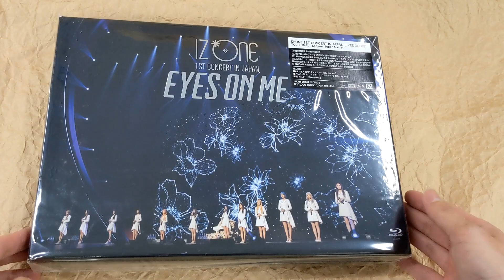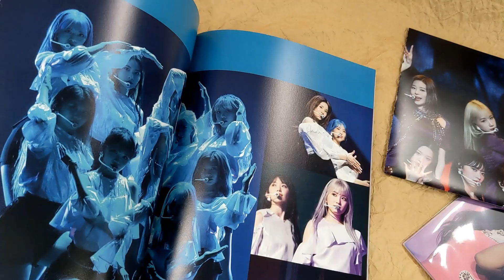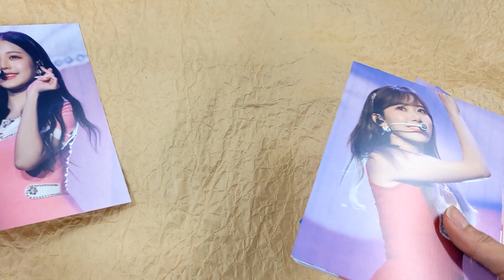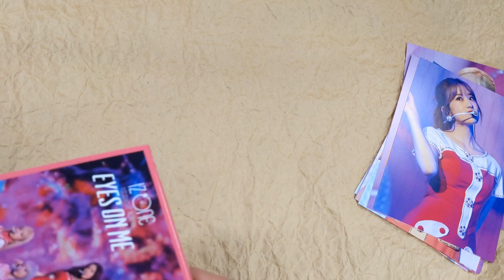[Unboxing] IZ*ONE 1st Concert In Japan [Eyes On Me] Tour Final -Saitama Super Arena- [LTD Edition]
[Unboxing] IZONE 1st Concert In Japan [Eyes On Me] Tour Final -Saitama Super Arena- [Limited Edition]

Description
Features the final of the first arena tour for IZ*ONE held at Saitama Super Arena on September 25, 2019. Also includes "Buenos Aires" performed only at the first day held at Makuhari Messe, backstage documentary on the Japan tour (held at four venues) "1st CONCERT IN JAPAN [EYES ON ME]," and "ONEIRIC DIARY DIGITAL SHOWCASE IN JAPAN" distributed on July 11, 2020 (ten tracks in total).

Limited edition features an A4-sized deluxe box packaging with a 100-page photo book (20 pages feature exclusive contents for Blu-ray edition). Also includes more exclusive contents, 2L-sized photo cards (12 pieces) and a B3-sized poster.